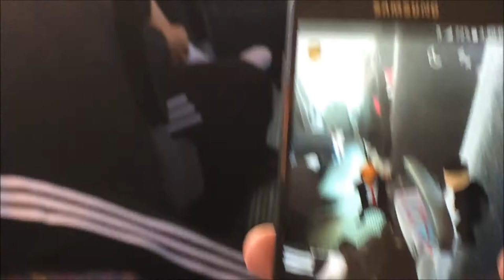MY FIRST VLOG! WE QUALIFY FOR STATE! THE PINON VLOGS/001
THE PINON VLOGS/001